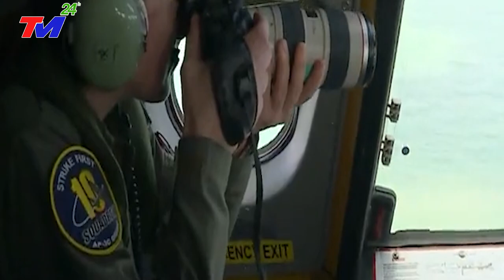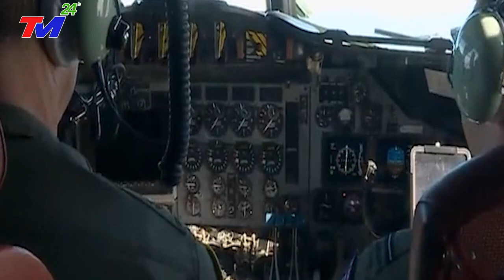TRUNG QUỐC TẬP TRẬN TRÊN BIỂN ĐÔNG-LÝ DO ĐẰNG SAU LÀM CẢ THẾ GIỚITỨC GIẬN~VIỆT NAM PHẢN ỨNG BẤT NGỜ